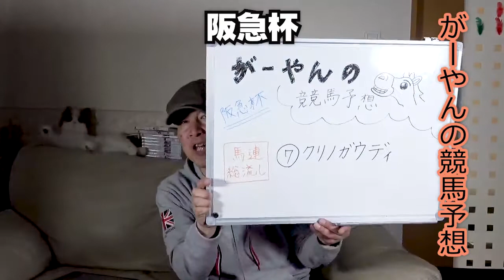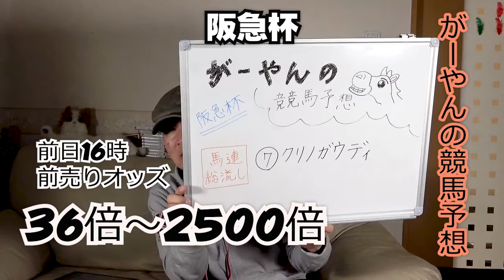【阪急杯】人気薄から総流し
がーやんのプロフィール
1994年（ナリタブライアンが3冠馬になった年）から競馬を始め、その年の安田記念（勝ち馬ノースフライト）で初めて万馬券を的中させて競馬にハマる。翌1995年のマイルCSでトロットサンダーからの馬連で10万馬券を当ててさらに泥沼に。シルク等の一口馬主にも手を出し始める。その後小銭で遊ぶことがつまらなくなり、（私にとっての）大金を賭け始め、1年で国産高級車が買えるほど負けて引退状態に。数年前から比較的大きなレースだけを
小遣い程度を賭けて遊んでいます。